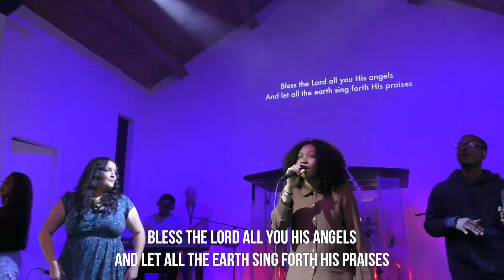The Big Push July 2022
Welcome to the Big Push. Recorded live on the 9th of July 2022. Chosen and clothed with Salvation

Some people think salvation is just God cleaning our slates, giving us forgiveness, and a second chance. That is true, BUT it is so much more than that! Salvation is not only being saved from something, but also being saved to someone.

Wow so many people encountered God’s presence powerfully at the Big Push. One person said, “God’s presence was tangible!” Another said, “It was smoking!!” Thank you God!

For details on future events or more information on the work of the Big Push or CWM please see Facebook or the CWMPrayer website.